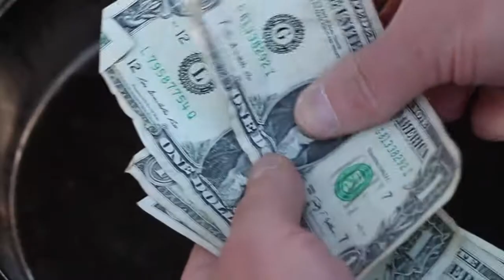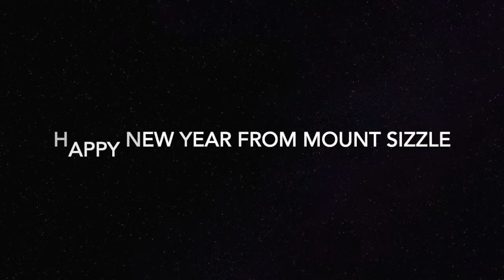Mount Sizzle – How to Make Hoppin' John – Black Eyed Peas and Mixed Greens for New Year's Good Luck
A side dish that can be a main dish, black eyed peas and greens are a New Years' staple containing pork, pork hocks, black eyed peas, and mixed greens. The pork represents wealth and prosperity, the black eyed peas represent coins, and the mixed greens represent none other than cold, hard cash. This video contains a unverifiable cameo by horse racing royalty who knows everything about luck, Bob Baffert.